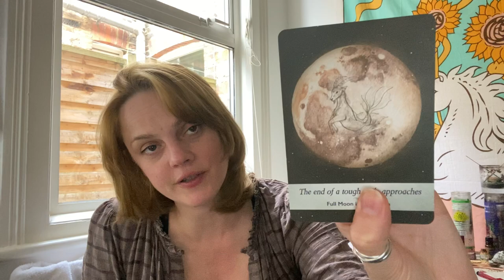Aquarius - MISSED OPPORTUNITY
Hello Aquarius! Come on in, put your feet up and make yourselves at home.
This is your Aquarius reading for September 2021

Age:41

Height: 6 ft

My Sign :
Sun : Libra
Moon : Leo
Venus : Scorpio
Rising : Capricorn

Jen xx